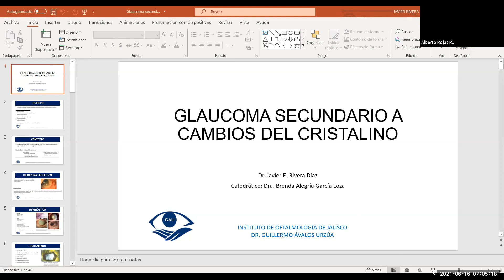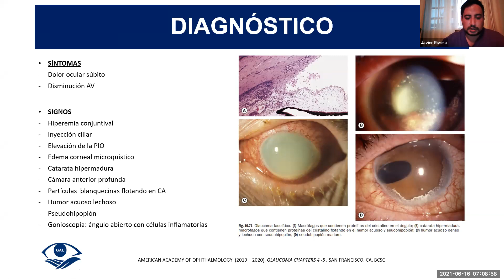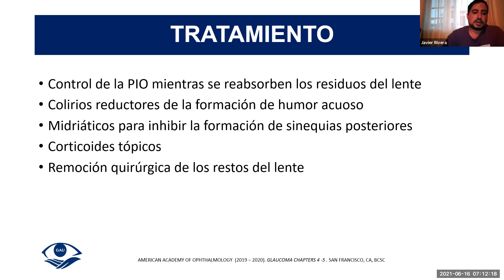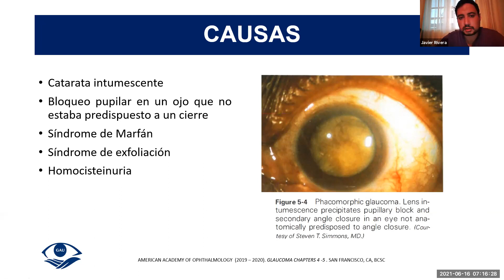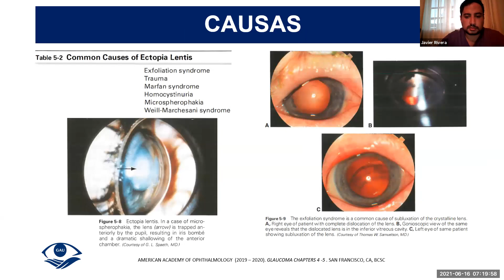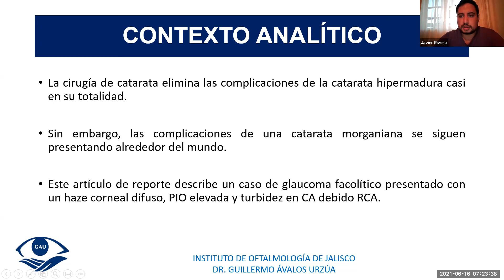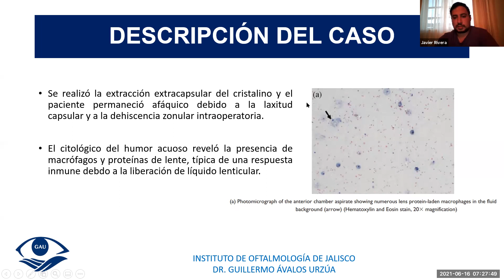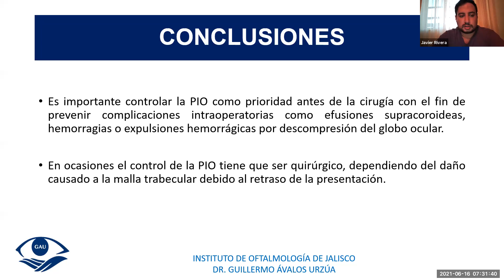Glaucoma 16 de junio 2021 -Glaucoma inducido por cambios del cristalino-